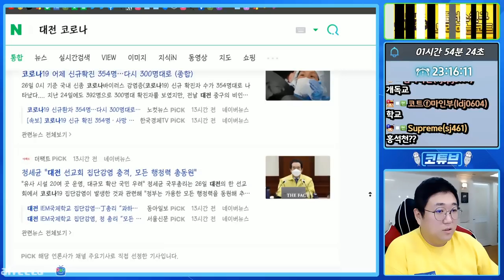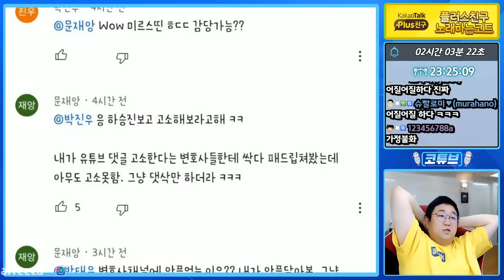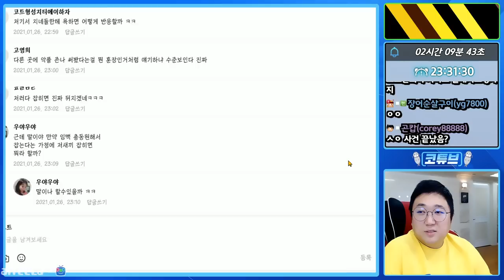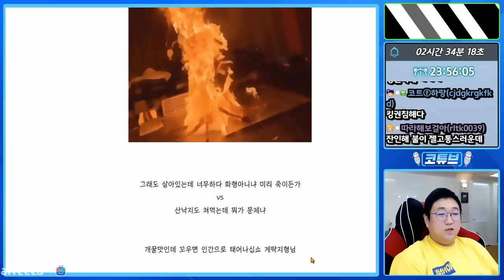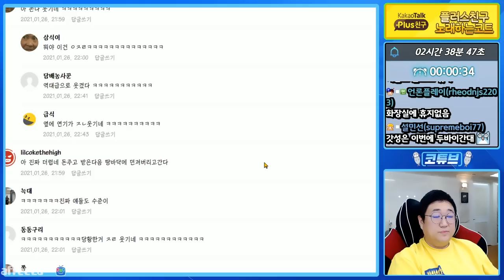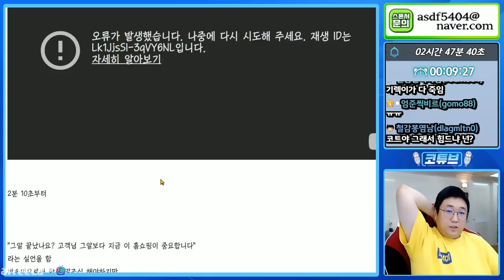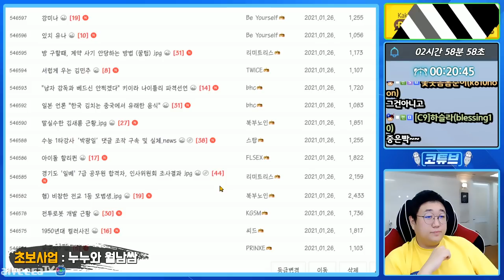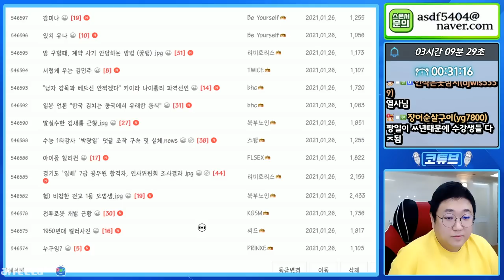진짜 지옥이다 여기는 (21.01.26-2)